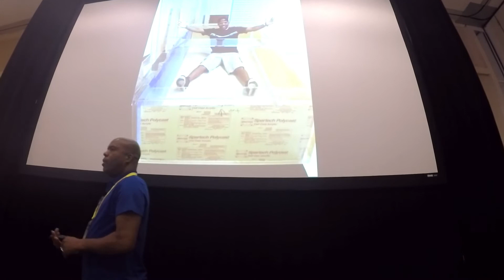Wayne Scott - MACNA 2016 Speaker "How Aquariums Helped Me Transition Out of Military Life"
I hope you enjoy Wayne Scott's talk on the benefits of his reef tanks & how they helped him heal and get back to normal day life.

I'm blessed to have Wayne as a friend & reefing buddy!

Thank you to all the vets & active military for your service!  God bless you!